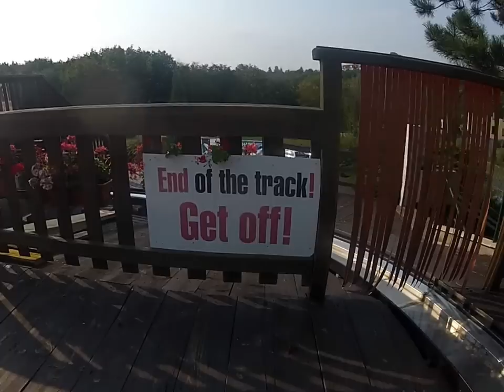Prague Bobsledding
Bobsledding in Prague, Czech Republic